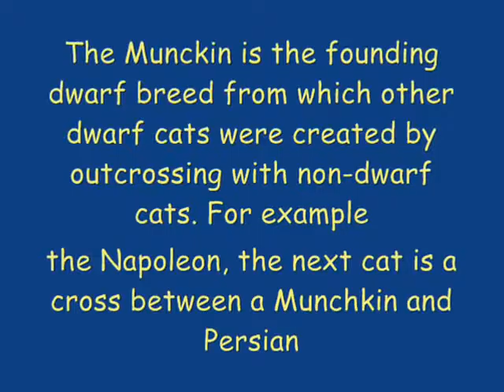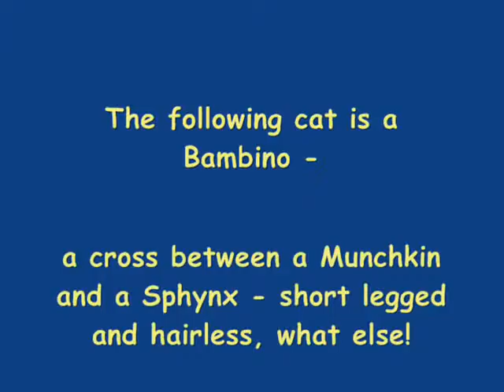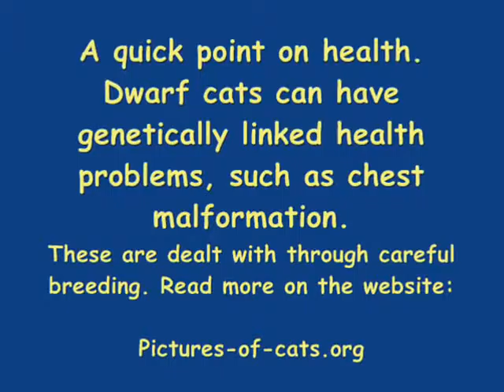Dwarf Cats and Miniature Cats